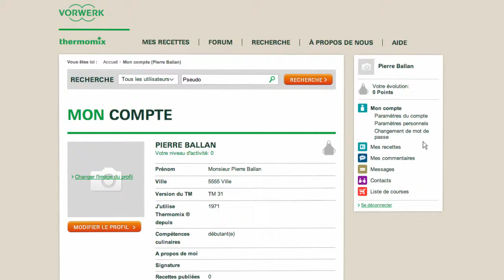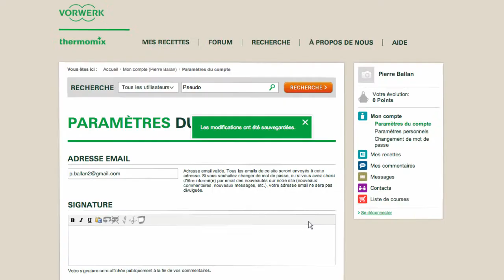Thermomix - Recipe Community - Profile tutorial 05 - FR